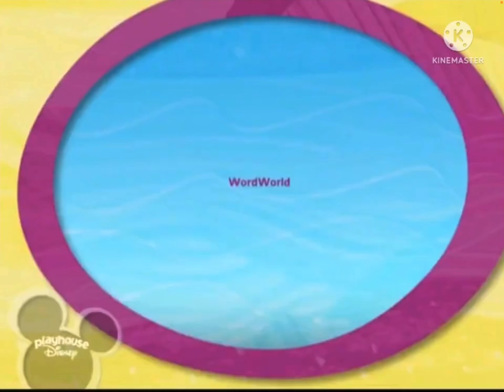Playhouse Disney theme song